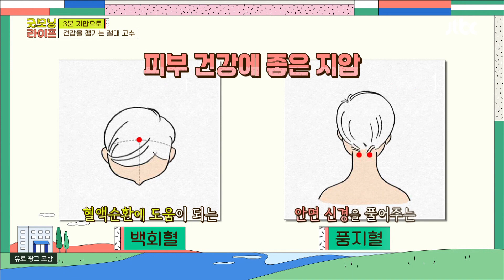혈액순환에 도움을 주는 좋은 습관 👉🏻 '3분 지압' 굿모닝 라이프(Good Morning Life) 1회 | JTBC 210702 방송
혈액순환에 도움을 주는 좋은 습관 👉🏻 '3분 지압'